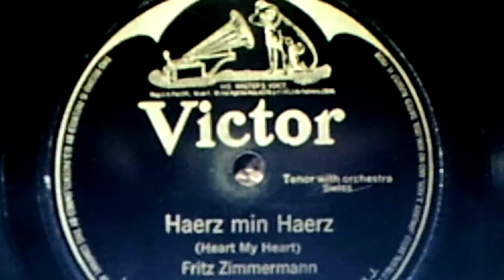Fritz Zimmermann, tenor yodeler: "Haerz min Haerz" (1920)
Source: shellac acoustic VICTOR 78, #73079-A (B-24314), recorded July 12, 1920